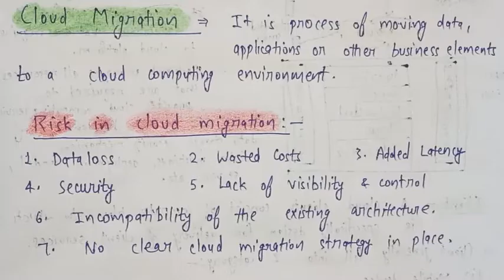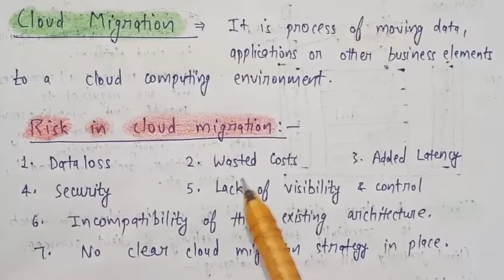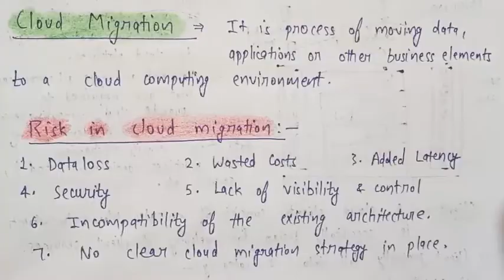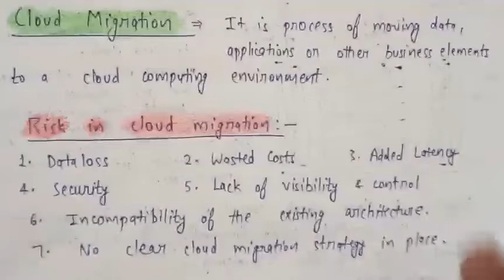Risk and Challenges of Cloud Migration in hindi | Lec-5 | Cloud Computing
☑️What is Cloud Migration
☑️Risk and challenges of cloud migration

1. Make 50₹ payment ✅ using UPI ID- sahilkagyan337@ybl ✨ or get QR code

2. Take screenshot of the transaction after payment .

Finally get all Notes.🔥

(🚨 100% of your payment will go in Charity🥹 )